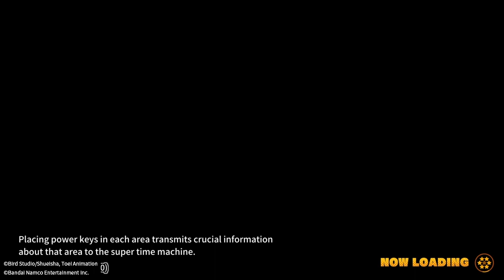cell likes me a lot ^_^ dragon ball the breakers